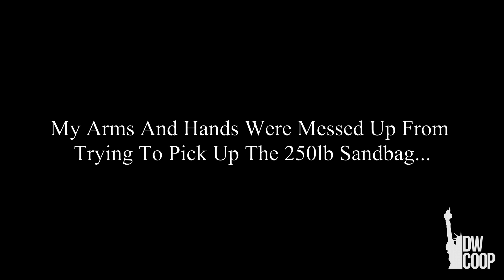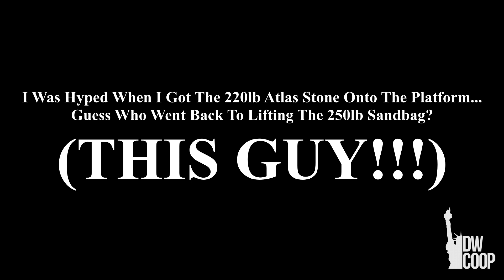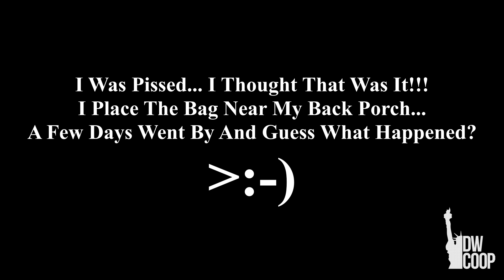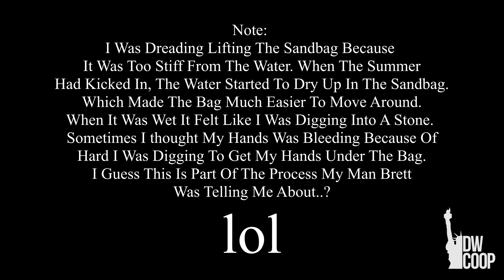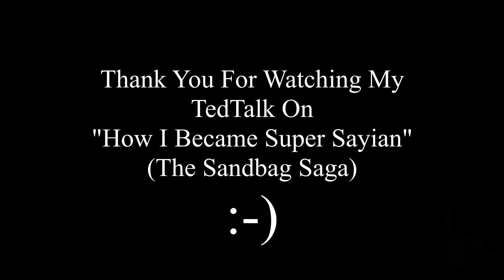ProjectCoop - How I Became Super Sayian (The Sandbag Saga)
Heart2Heart Y'all!